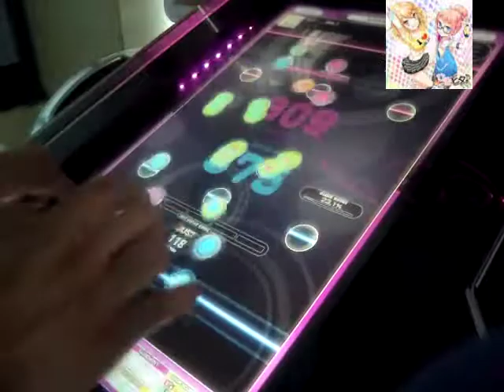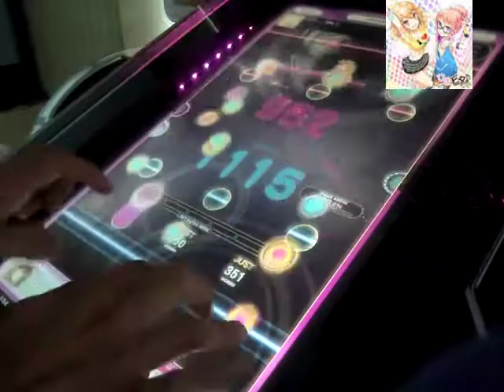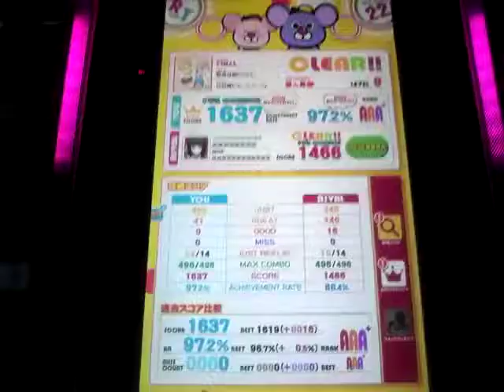REFLEC BEAT groovin'!! 都会征服Girls☆ (HARD)